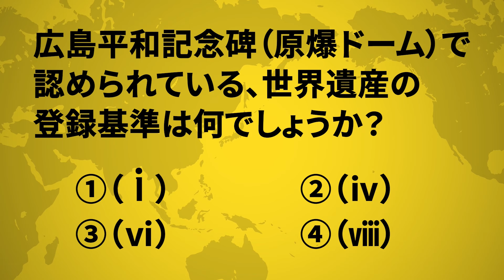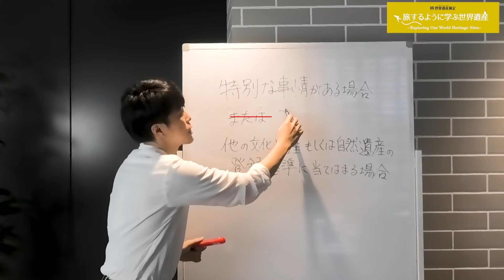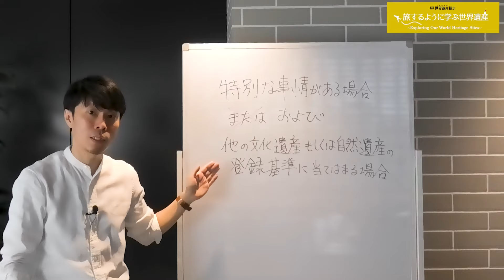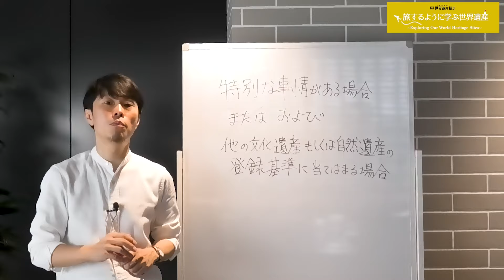旅するように学ぶ世界遺産『広島平和記念碑（原爆ドーム）』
1945年8月6日、アメリカ軍によって落とされた人類史上初の原子爆弾によって大きな被害を受けた原爆ドーム。取り壊しの話もあったこの建物は、どのような流れで世界遺産に登録されたのでしょうか？ 現地の映像を見ながら“旅するように”世界遺産やその背景の歴史について学びましょう！！

This week, we will send you a learning video of World Heritage “Hiroshima Peace Memorial (Genbaku Dome)”. Please enjoy !